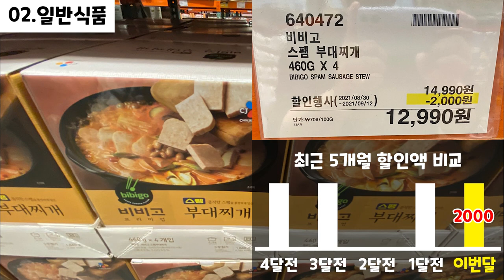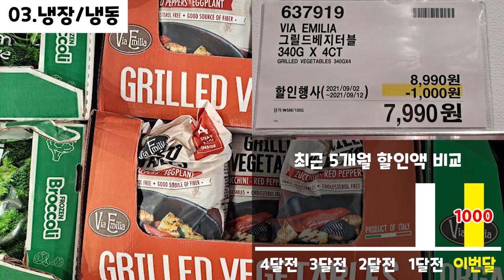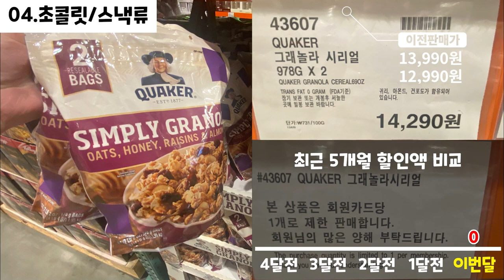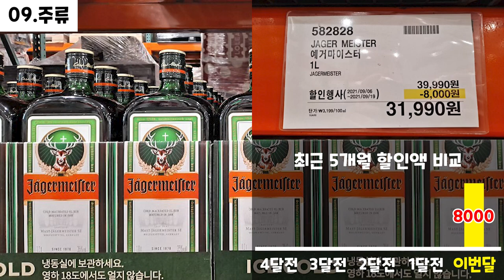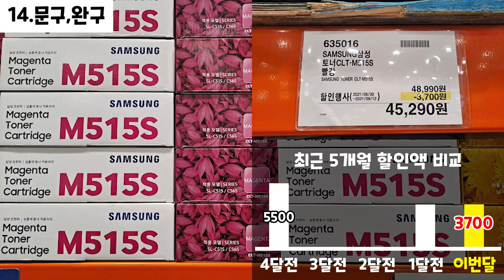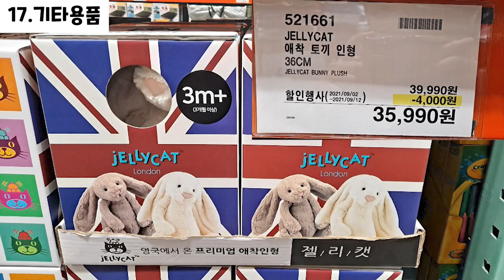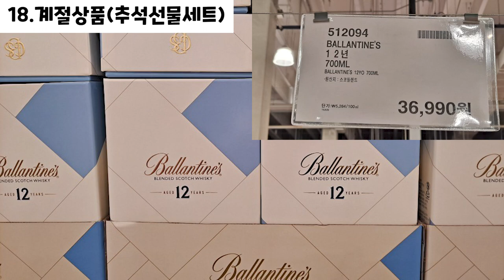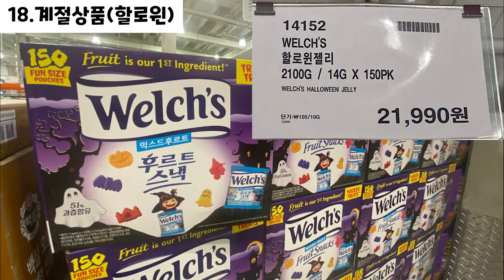코스트코 세일/할인 광명점 2021년 09월 09일~ COSTCO SALE IN GWANGMYEONG FROM SEPTEMBER 09, 2021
00:00 휴무일
00:04 진행중인 이벤트
00:14 의약품, 건강식품 (Medicine, Health food)
00:31 일반식품 (General food)
02:28 냉장, 냉동식품 (Refrigerated , Frozen food)
03:53 초콜릿, 스낵류 (Chocolate, Snack)
04:27 화장,미용용품,바디케어 (Cosmetics, Beauty supplies, Body care)
04:50 위생용품 (Hygiene products)
06:07 세제,주방세제 (Detergent, Dishwashing detergent)
06:32 주류 (Alcoholic liquors)
06:47 베이커리 (Bakery)
06:50 쌀,과일,야채 (Rice, Fruit, Vegetables)
06:52 주방용품 (Kitchen utensils)
08:01 애완용품 (Pet supplies)
08:06 문구,완구 (Stationery, Toys)
09:03 디지털, 가전, 가구 (Digital, Home appliance, Furniture)
10:05 자동차, 공구 (Car, Tool)
10:20 기타용품 (Other supplies)
11:14 계절상품 - 추석 (Seasonal goods)
13:33 계절상품 - 할로윈 (Seasonal goods)
14:21 의류 (Clothing)
- - : - - 식물 (Plant)

코스트코/트레이더스 상품 할인가로 만나보세요~~